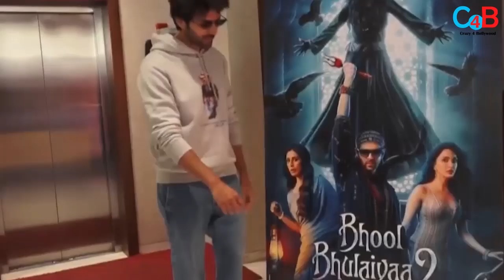Kartik Aryan Say No to Paanmasala endorsement.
At a time when senior superstars, Shah Rukh Khan, Ajay Devgn and Akshay Kumar who should know better, are brazenly selling gutka, paan masala to the nation but Now Bollywood’s youngest superstar Kartik Aaryan has resolutely said no to a tempting offer to endorse Paan Masala.